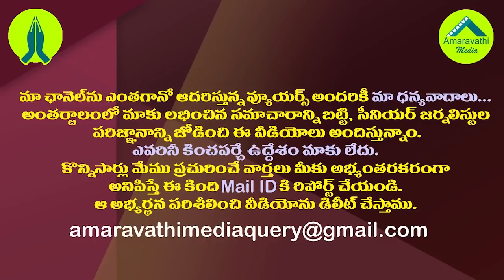జగన్ మార్కు షాక్ తో టాలీవుడ్ పెద్దల మైండ్ బ్లాంక్| YS Jagan Mark Shock To Tollywood Biggies